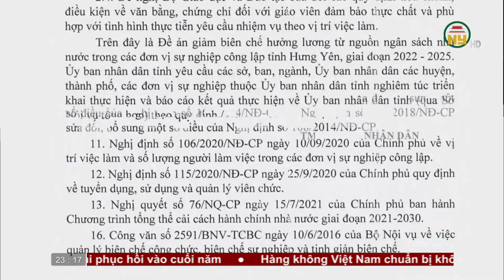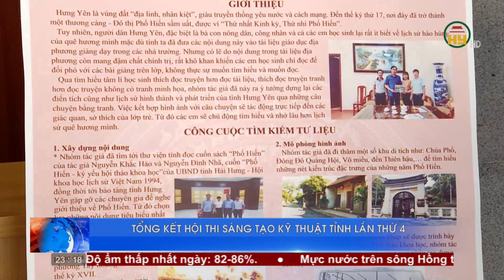Thời sự Hưng Yên thứ 4 ngày 11/01/2023